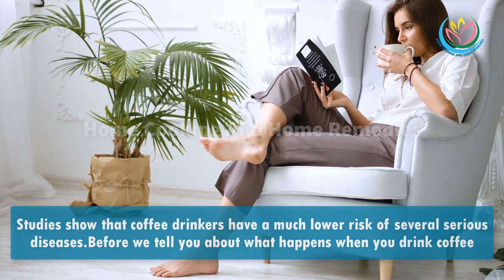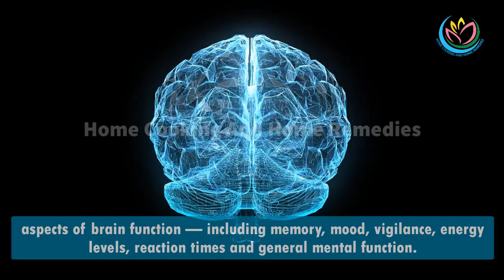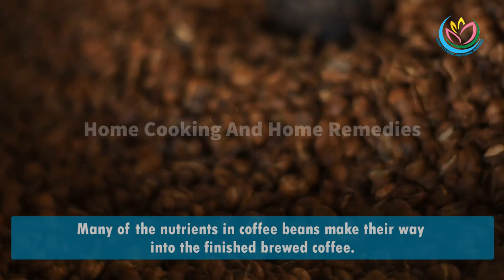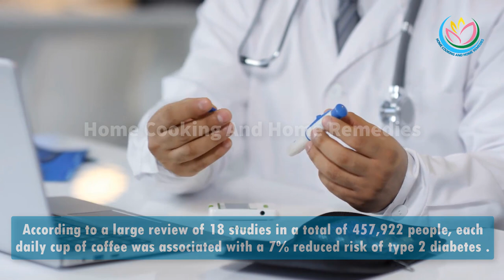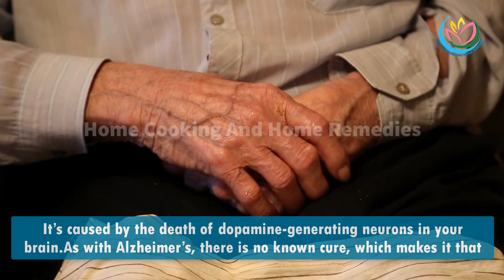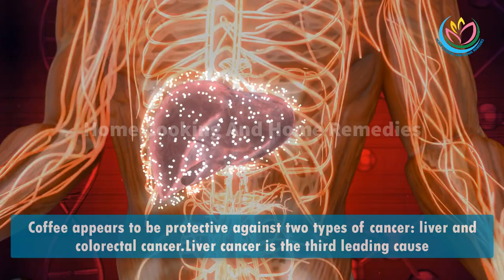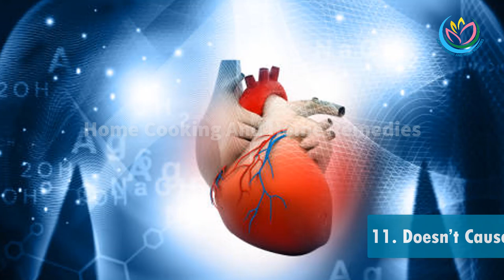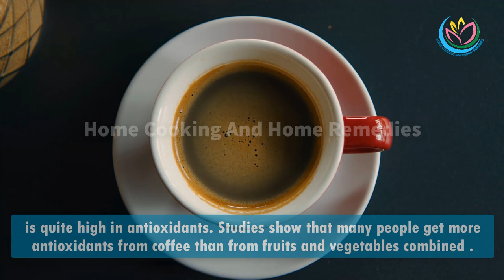This Is What Happens to Your Body When You Drink Coffee Every Day, Scientists Explain